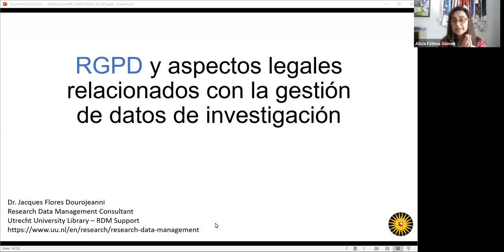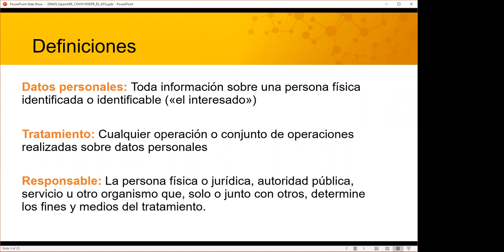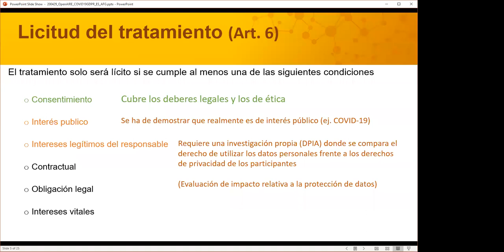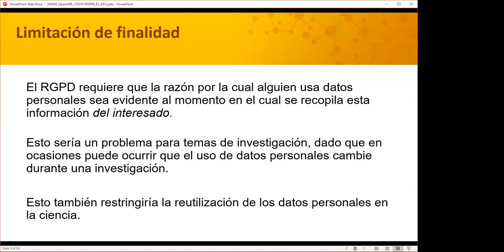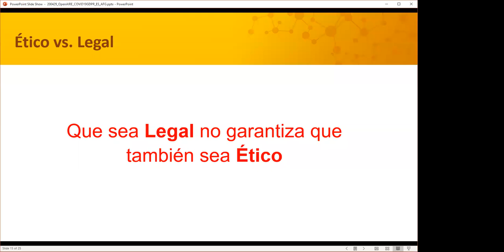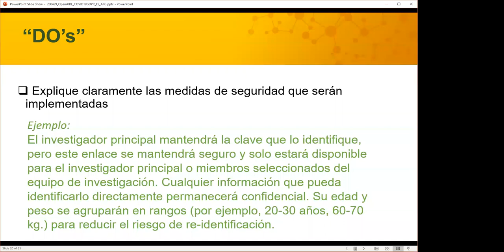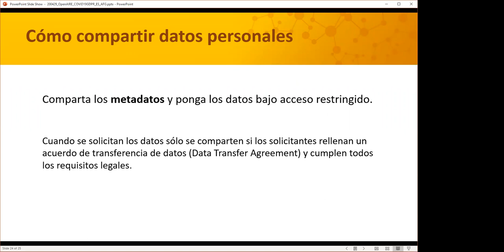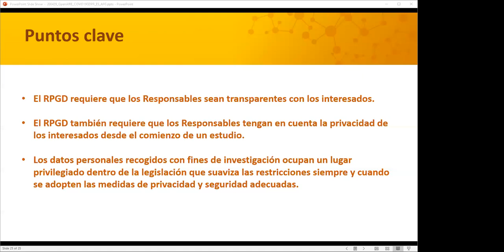OpenAIRE Webinar: RGPD y aspectos legales relacionados con la gestión de datos de investigación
RGPD y aspectos legales relacionados con la gestión de datos de investigación

Jacques Flores Dourojeanni, Research Data Management Consultant at the Utrecht University Library

La Fundación Española para la Ciencia y Tecnología (FECYT), como NOAD para España del proyecto OpenAIRE, organiza este seminario web sobre RGPD y aspectos legales en la gestión de datos de investigación.

En este webinar se proporcionará una perspectiva legal sobre la gestión de datos de investigación, tanto teórica como práctica: ¿Cómo se manejan los datos personales sensibles en investigación? ¿Cuáles son los posibles problemas de privacidad cuando se utilizan datos personales en una investigación? ¿Qué se necesita saber sobre la RGPD y la nueva directiva PSI?

El contenido del seminario será relevante para investigadores, bibliotecarios y administradores de investigación de todos los campos (incluidas las ciencias sociales y las humanidades). Habrá también tiempo para preguntas y respuestas durante la sesión, además de poder enviar preguntas a través de este formulario.